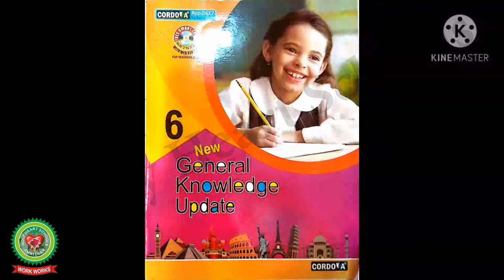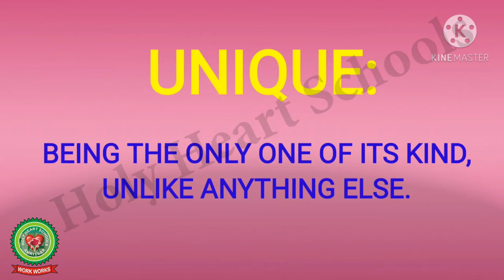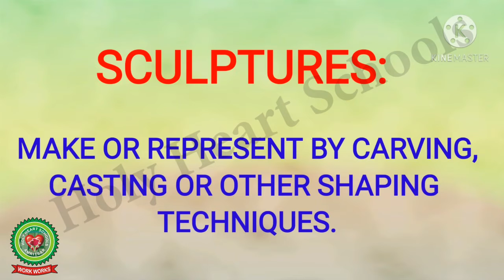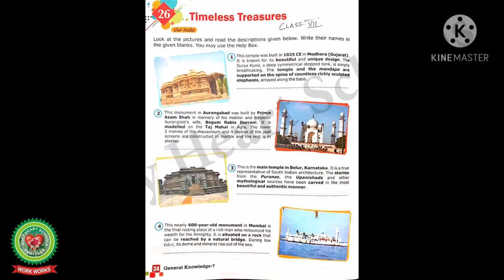Timeless Treasures Class 7 GK Holy Heart Schools